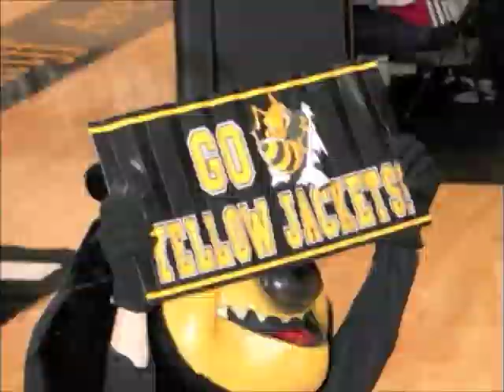Yellow Jacket Basketball Season in Review 2009-2010 Part 2 0f 5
Wayne County Yellow Jacket Basketball